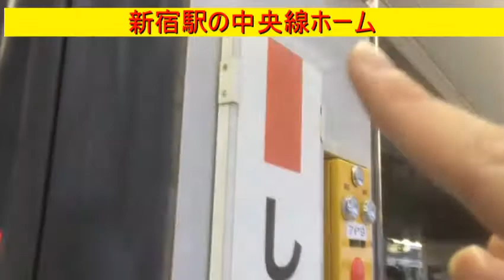とある日の新宿駅の中央線ホーム 【世界のイケメン】